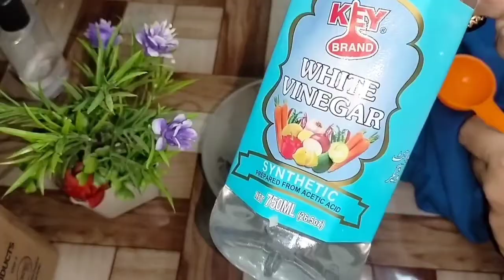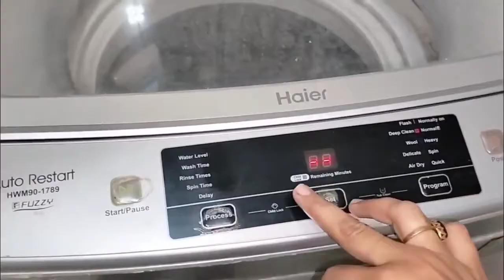How To Remove Hair Dye Stains From Clothes | Easy Way To Remove Dye Stains From Coloured Clothes